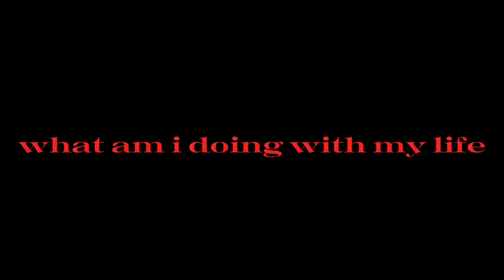purpool 'w' | AvM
if you havent noticed yes i suck at drawing

oh btw i got a watermark yayy

charecters: purple & king orange/mango

characters belong to @alanbecker